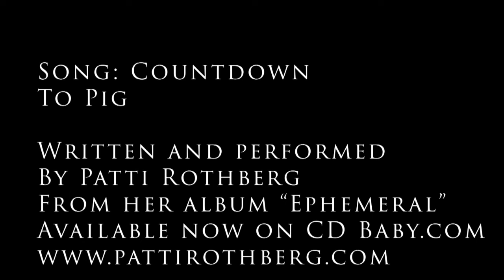Countdown To Pig Music Video 2018-Final Cut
This is a new music video set to Patti Rothberg's original song, "Countdown To Pig." Its theme is based on the scandals of the elites and the METOO movement and it's from her latest album, "Ephemeral" which is available for download only on CDBaby.com.